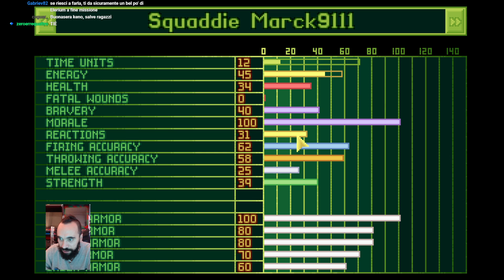X-COM: assalto alla base aliena. Kenobit ha paurissima